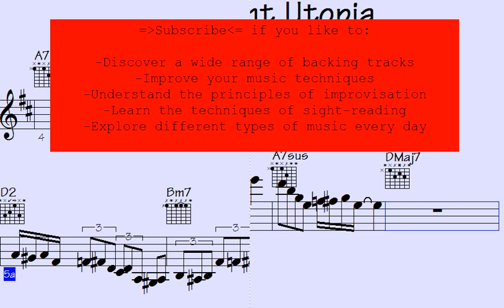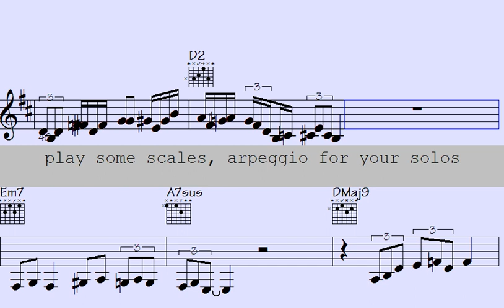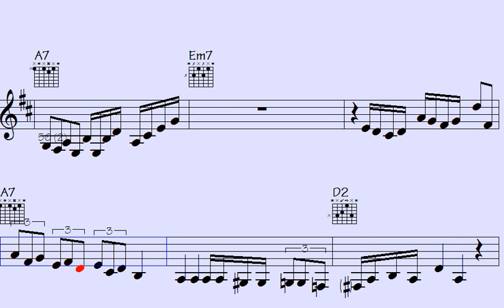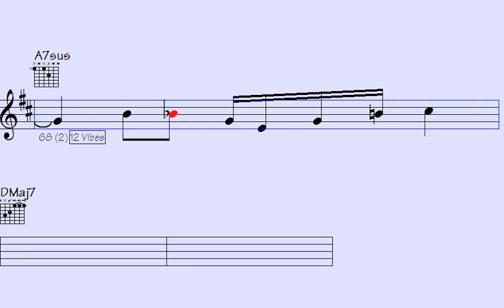Uncover 'Significant Utopia': Embark on a Journey of Dazzling Musical Licks and Soulful Solos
"Explore the mesmerizing world of 'Significant Utopia,' a musical journey filled with dazzling licks and soulful solos that will captivate your senses. Immerse yourself in the enchanting melodies and expertly crafted compositions that define this extraordinary musical experience. Join us on this incredible adventure and embrace the harmonious fusion of talent and passion that awaits. Don't miss the chance to uncover the essence of 'Significant Utopia' and let the music take you on a profound and unforgettable ride."

l2k 50-169